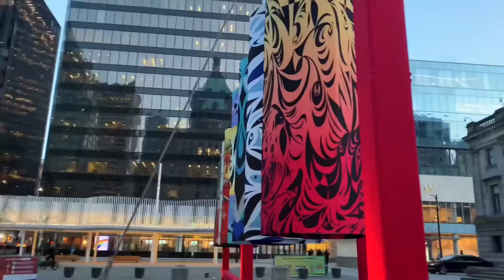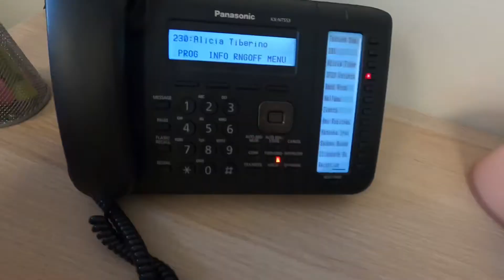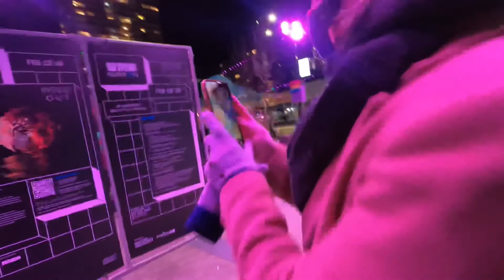Weekly Vlog: 3 new lululemon masks, S.M.I.L.E & I won another thing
Vlog #383 February 16 to 24